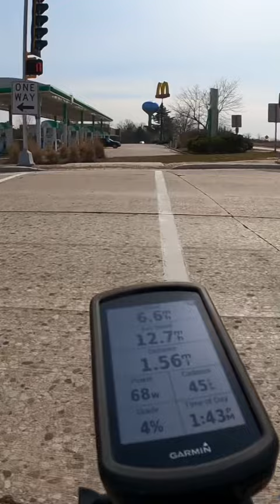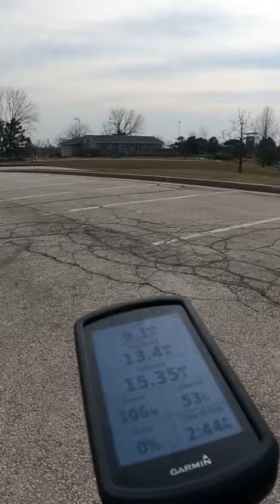March 21, 2023